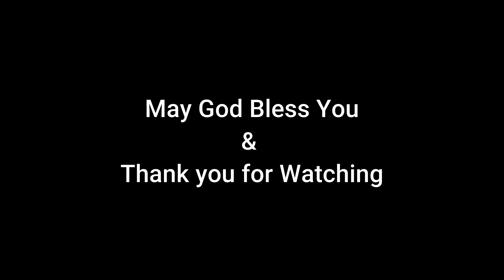GAMI MISSA/ गमी मिस्सा / MANDAR CHRIST COLONY/ Bp. THEODORE MASCARENHAS/ 05 FEBRUARY, 2022/ RANCHI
GAMI MISSA/ गमी मिस्सा / MANDAR CHRIST COLONY